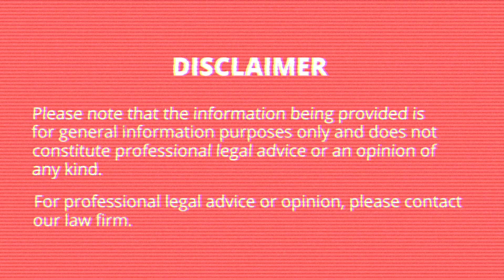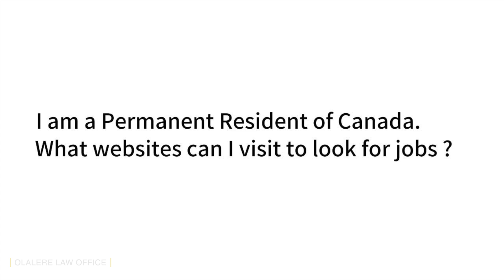How to find a job in Canada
We provide a list of websites where you can find.a job in Canada

MUSIC
ES_HOME COOKED - SIGHT OF WONDERS
ES_RIVER WORDS - ALAN ELLIS